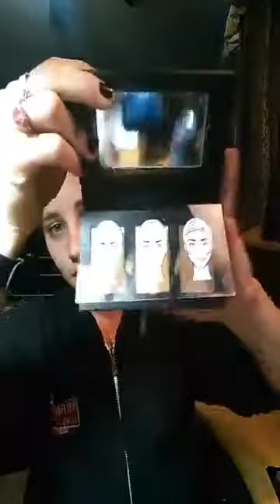Makeup with Meg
Dark and dangerous with younique products